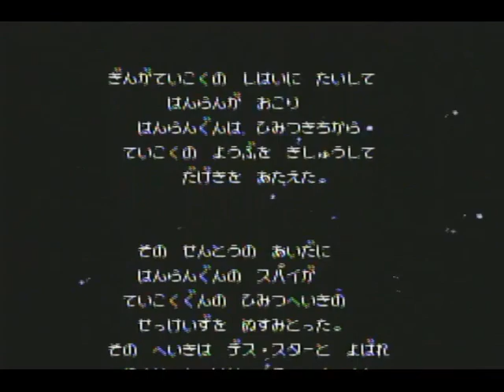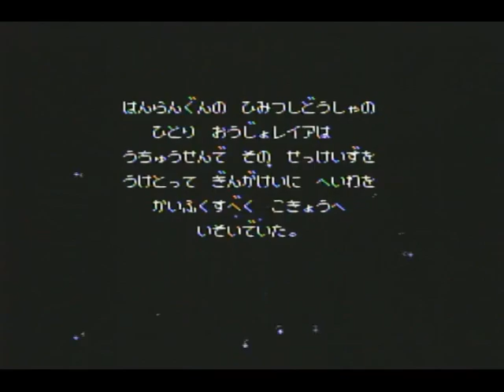STAR WARS ( VICTOR )🎌[ FAMICOM ] 🎮 ( 60 Hz / ORIGINAL SYSTEM ).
THE VIDEOGAME WAS PLAYED THROUGH THE JAPANESE FAMICOM AV ( 60 HZ NTSC-J ) MODEL NO. HVC-101 WITH SERIAL HN10535931. 👇